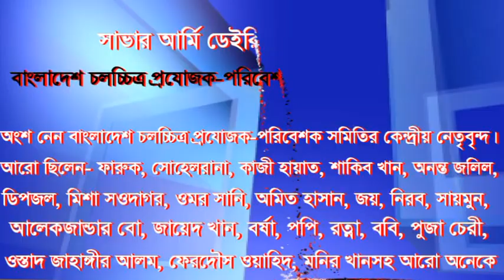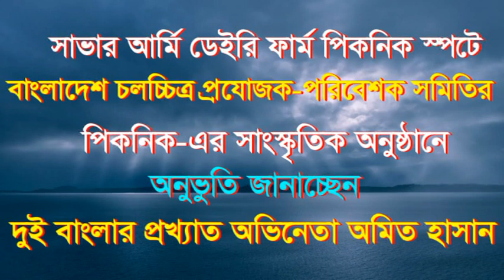অনুভুতি প্রকাশ করছেন- দুই বাংলার জনপ্রিয় অভিনেতা, চিত্রনায়ক অমিত হাসান…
সাভার আর্মি ডেইরি ফার্ম পিকনিক স্পটে বাংলাদেশ চলচ্চিত্র প্রযোজক-পরিবেশক সমিতির পিকনিকের সাংস্কৃতিক অনুষ্ঠানের মঞ্চে অনুভুতি করছেন- বাংলাদেশ ফ্লিম ক্লাব লিমিটেডের সভাপতি, বিশিষ্ট সংগঠক, দুই বাংলার জনপ্রিয় অভিনেতা, চিত্রনায়ক অমিত হাসান…

এ সময় মঞ্চে উপস্থিত ছিলেন- নায়ক ফারুক, সোহেল রানা, শাকিব খান, অনন্ত-বর্ষা জুটি, মিশা সওদাগর, অমিত হাসান, নায়িকা পপি, নায়িকা শিল্পি, নায়িকা ববি, নায়িকা পুজা চেরী অঞ্জনা, রোজিনা, দিলারাসহ বাংলাদেশ চলচ্চিত্র প্রযোজক-পরিবেশক সমিতির নেতৃবৃন্দ।

এ ছাড়া পিকনিকে আরো উপস্থিত ছিলেন- কাজী হায়াত, ডিপজল, ওমর সানি, নায়ক জয়, নায়ক নিরব, নায়ক সায়মন, নায়ক আলেকজান্ডার বো, নায়ক জায়েদ খান, নায়িকা রত্না, ওস্তাদ জাহাঙ্গীর আলম, ফেরদৌস ওয়াহিদ, মনির খানসহ বাংলাদেশ চলচ্চিত্র প্রযোজক-পরিবেশক সমিতির নেতৃবৃন্দ এবং অভিনেতা-অভিনেত্রীসহ অসংখ ভক্তবৃন্দ।